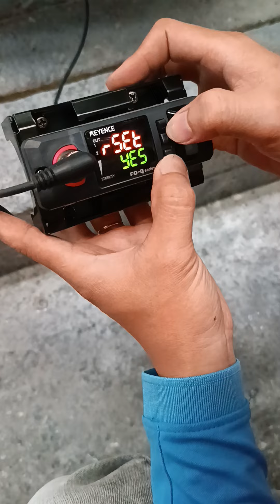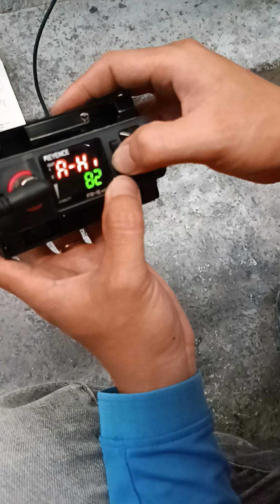flow meter keyence